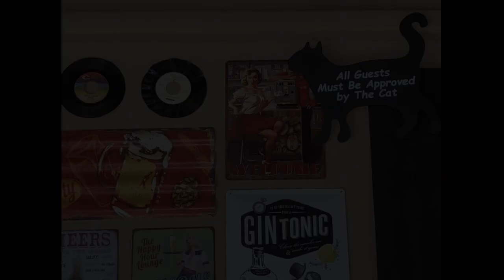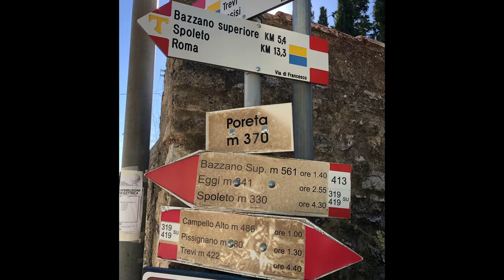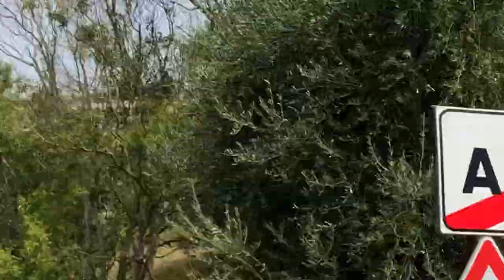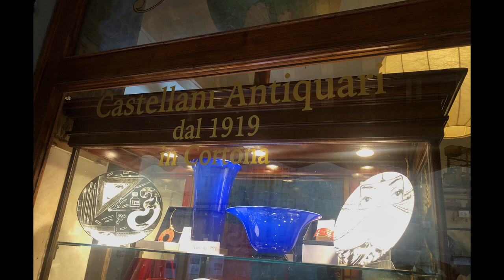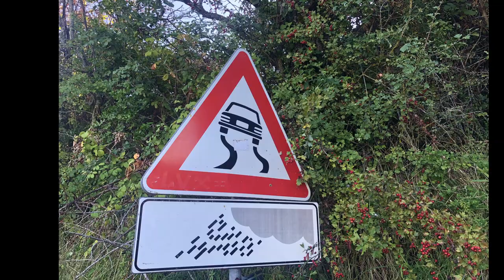WRM S2E5 Italy Tour Fall 2022 Cassino, Assisi, and Cortona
In this episode:  We travel north from Salerno with a couple stops along the way before parting ways with Mike and Shelley in Cortona - Plus a huge rainstorm!

0:00 Intro
0:57  Cassino
3:18  Poreta
5:32  Assisi / Cortona